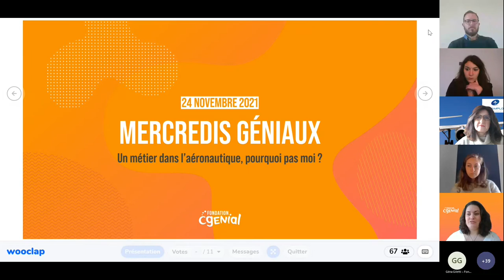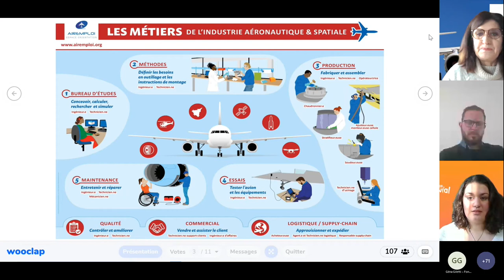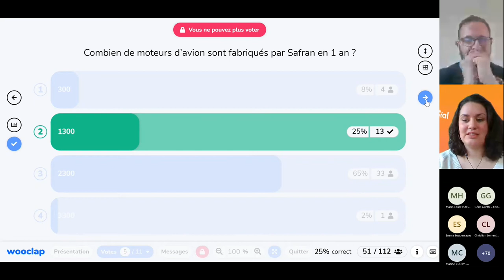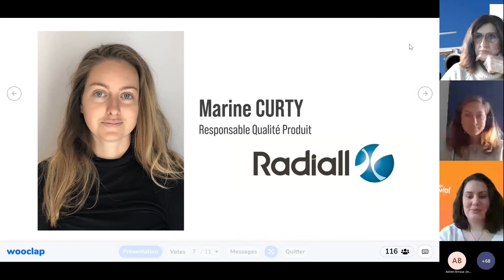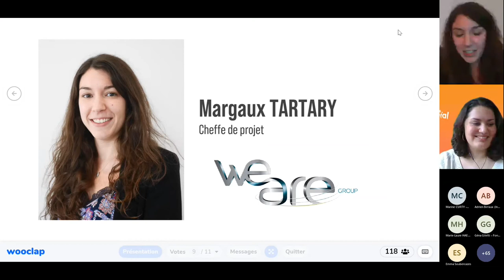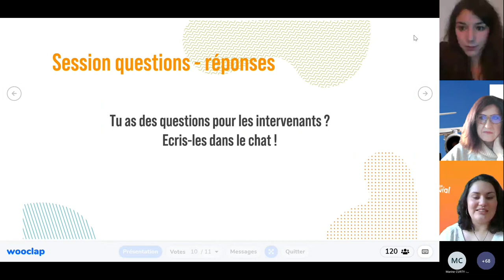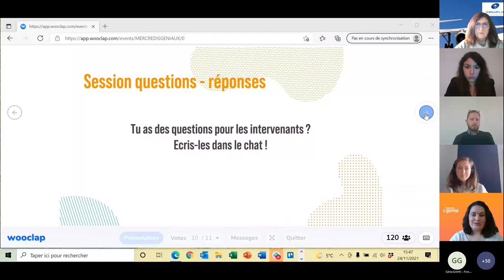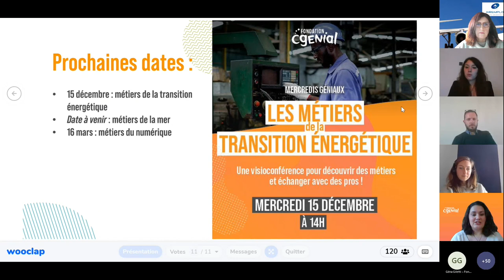Les Mercredis Géniaux – Les métiers de l'aéronautique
Replay de l'édition des Mercredis Géniaux sur l'aéronautique du 24 novembre 2021.
Découvre les métiers de Marie-Laure, Adrien, Marine et Margaux.

Une partie t’intéresse particulièrement ? Retrouve-la à ce time-code :

00:00 Les métiers de l'aéronautique
05:33 Présentation du secteur – Marie-Laure, Conseillère aéronautique chez Airemploi
31:09 Adrien, Pilote industrialisation chez Safran
46:09 Marine, Ingénieure qualité produit chez Radiall
1:02:00 Margaux, Cheffe de projet chez We are aerospace
1:16:00 Questions/Réponses

Le lien Wooclap pour participer au quiz n'est pas accessible en replay.